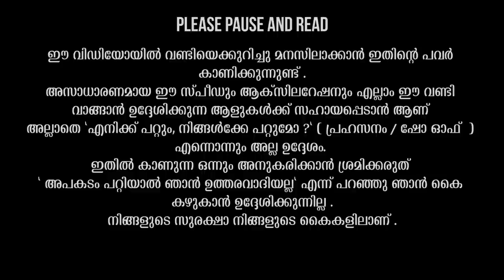CF Moto GT650 Detailed Malayalam Review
If you are serious about this motorcycle, dont miss the chance to get this for a discounted price. Contact Rolwyn (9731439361) from CF Moto Bengaluru for the deals.